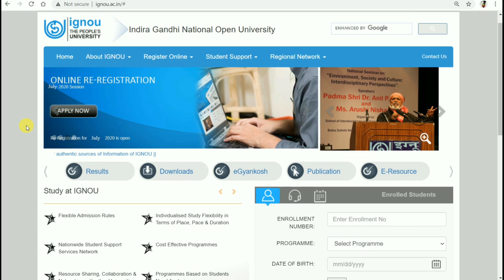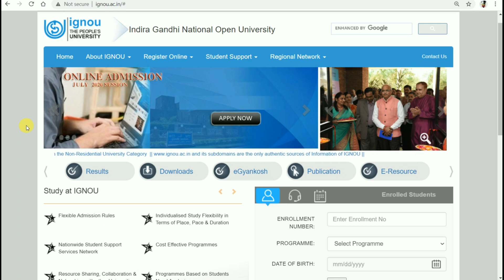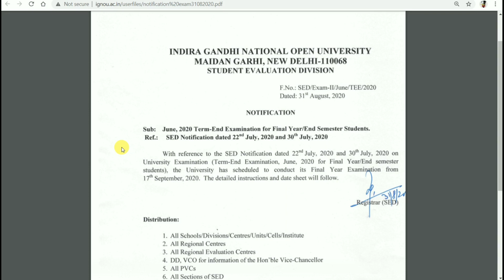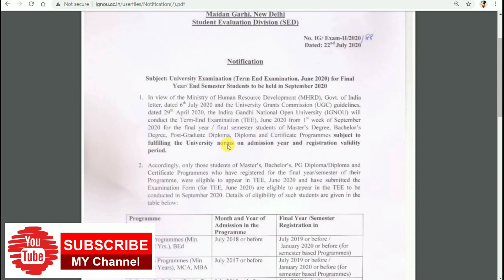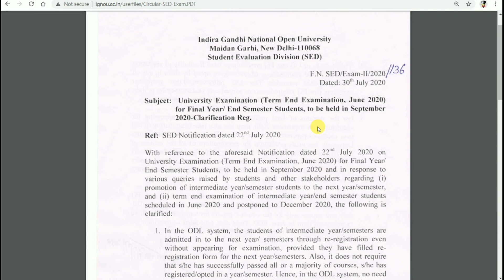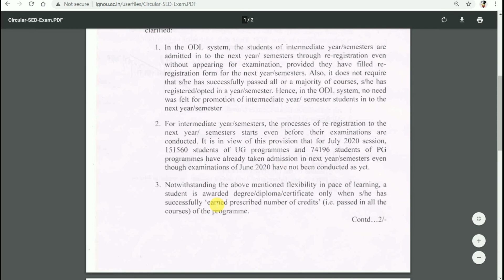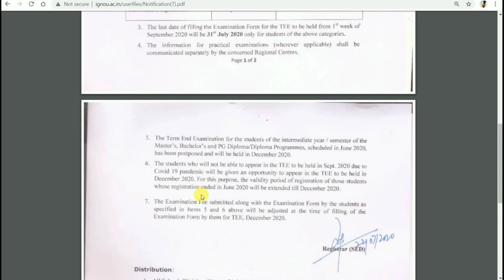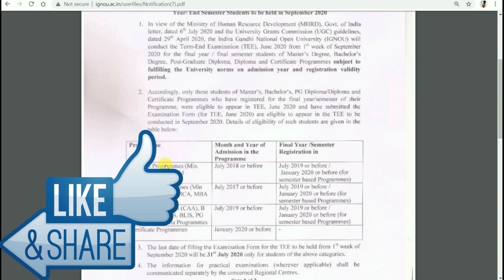Final Year Exams UPDATE || कौन कौन Sept 2020 Exams दे सकते हैं info By TIPS GURU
Direct Link to Download 31 August Notification.

Download 30 July Notification...

Download 22 July Notification...

Online Assignment Submission Circular.

ignou
assignment design
Tips guru
Ignou
Ignou assignment last date
Ignou result

ignou.ac.in

TIPSGURU